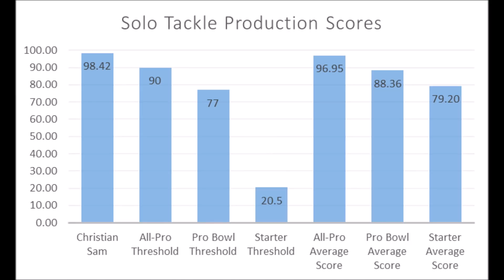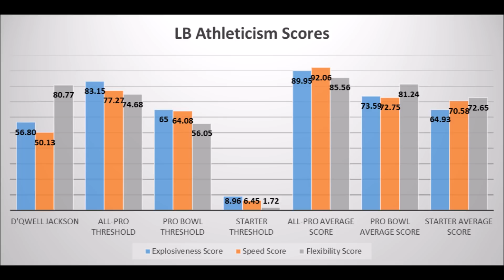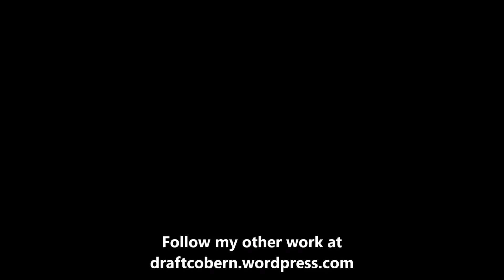2018 NFL Draft Christian Sam Analytics Profile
An extended look at Christian Sam based on analytics.

2018 NFL Free Agency Analytics Guide: Offense

Artist : Otis McDonald
Title : Not For Nothing
Genre : Hip Hop & Rap
Mood : Funky